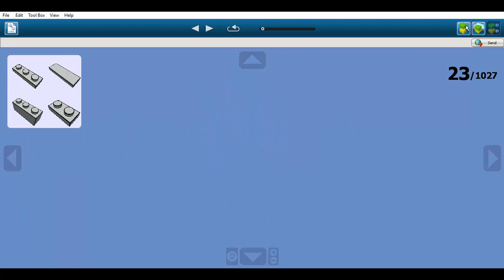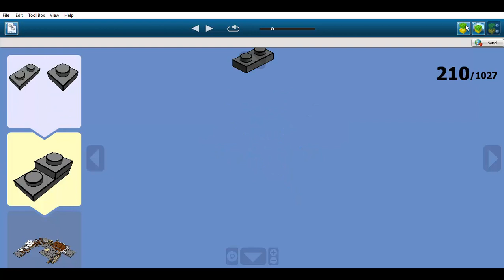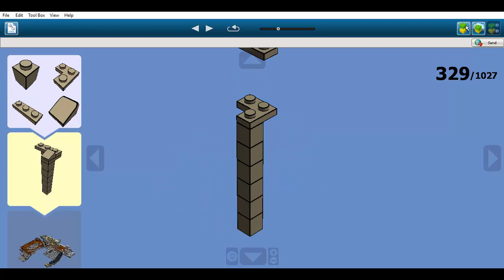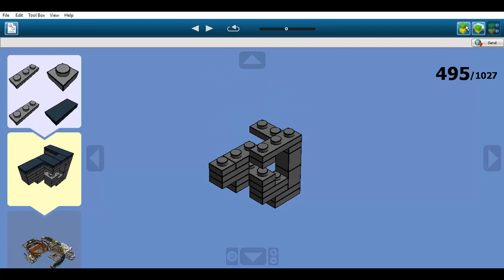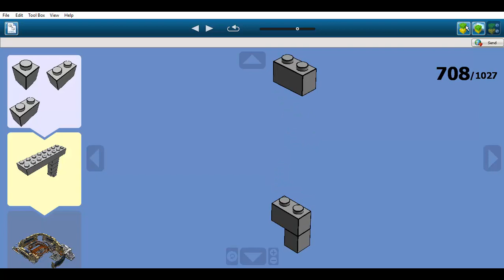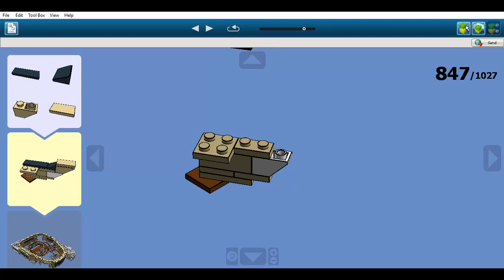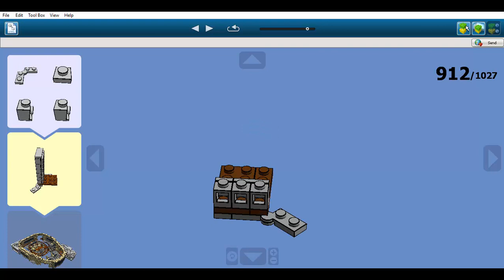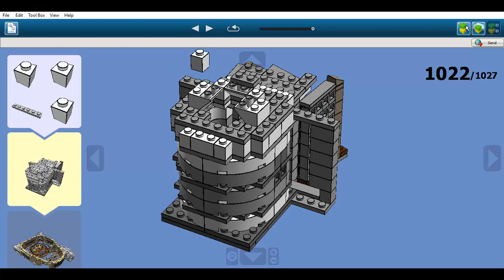Construction en LEGO: Passerelle - USS Enterprise NCC-1701-D [Générations]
Il s'agit de la passerelle de l'USS Enterprise NCC-1701-D du film Star Trek Générations sorti en 1994.
Cette passerelle fit sa première apparition dans la série Star Trek: La Nouvelle Génération créée par Gene Roddenberry en 1987. Elle est le lieu commandement de l'USS Enterprise NCC-1701-D designé par Andy Probert en 1987.
Après le Star Trek: Générations sortit en 1994, le décor de la passerelle fut détruit en même temps que le reste. Cependant, à l'emplacement même de l'ancienne passerelle de l'Enterprise-D sera construit celle de l'USS Voyager pour la série Star Trek: Voyager.
Dans l'histoire de la saga, ce vaisseau est de classe Galaxy. Il a été construit dans les années 2360 et mis en service en 2363 sous le commandement du capitaine Jean-Luc Picard.
La passerelle du vaisseau est situé en haut de la soucoupe supérieure. Elle est accessible que par trois turboflits, dont mène à la passerelle de combat, et par couloir d'accès qui rallie le pont 2, la salle de conférence et la passerelle.
Elle possède un grand écran où peuvent s'afficher les vidéos de plusieurs caméras ou des affichage tactiques. Cette passerelle est ovale est très spacieuse contrairement à beaucoup d'autres vaisseaux de la Fédération.
Sur cette passerelle se trouvent les officiers correspondant aux postes suivants:
- Communication
- Timonerie
- Commandement
- Ingénierie
- Médecin
- Conseiller scientifique
En 2371, l'Enterprise-D fut détruit lors d'un combat contre un Oiseau-de-Proie Klingon. Cependant, la soucoupe réussit à se détacher mais s'écrase en catastrophe sur Véridian III. Les dommages étant trop importants, ce fut la fin du vaisseau.